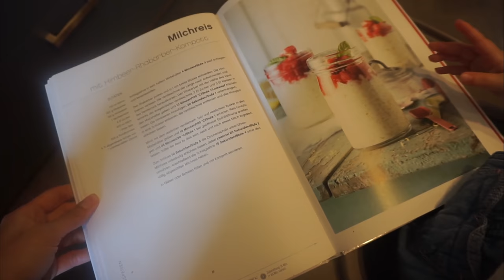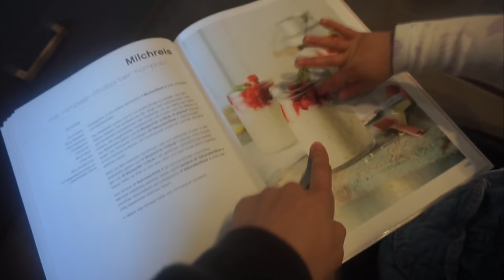Unser Alltag zu 3 | Familienvlog || Mama mit 20